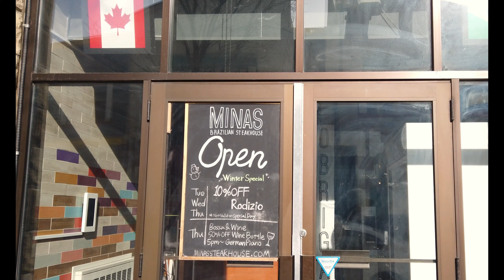PRINCE'S ISLAND PARK 1